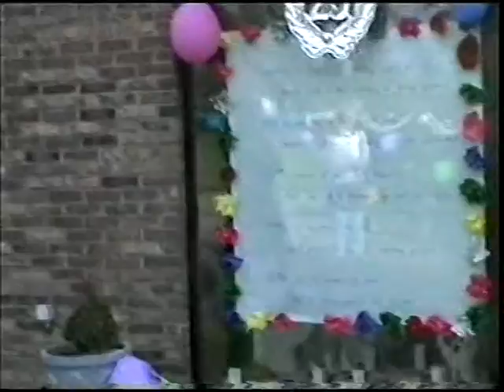ingrit carmine 25jr humelijk 235